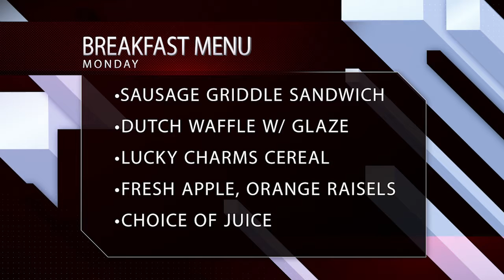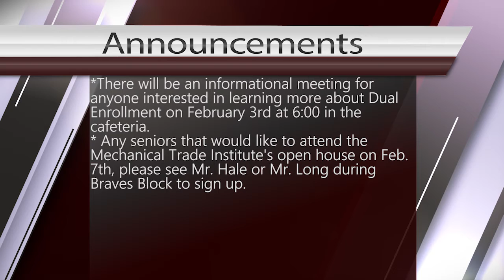1/27/2020 - Morning Announcements